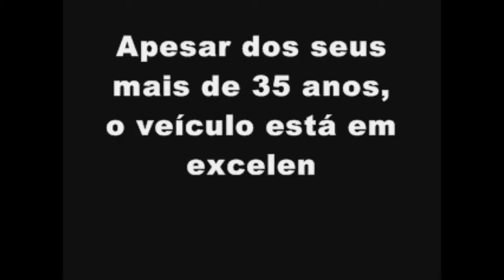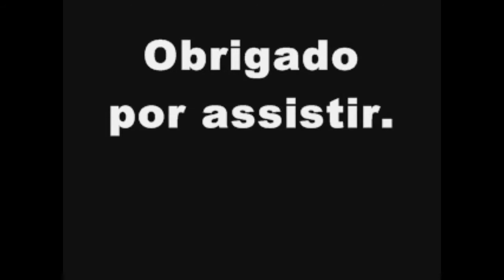Teste - Veículo Cabessauro (Dragon Walker) Mattel, Coleção He-Man Anos 80 (MOTU)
Teste do veículo Cabessauro (Dragon Walker), fabricado no México pela Mattel na década de 80 (1983), que fazia parte da coleção Masters of The Universe (MOTU).

Apesar dos seus mais de 35 anos, o veículo encontra-se em excelente estado de conservação.

O funcionamento está perfeito, como podem notar no vídeo.

Funciona com 02 pilhas médias tamanho "C".